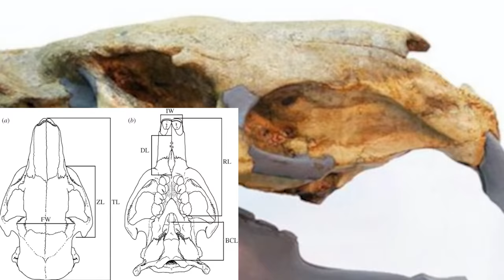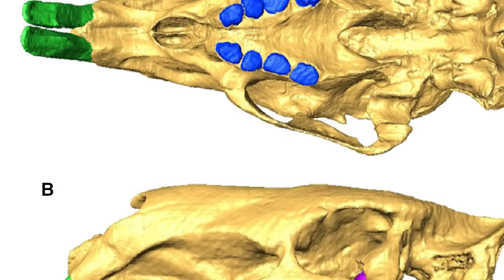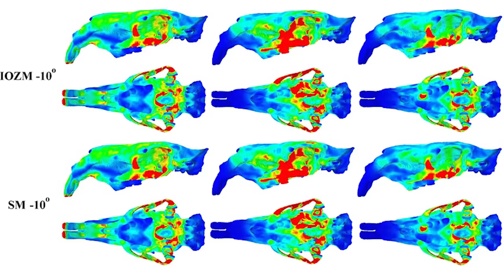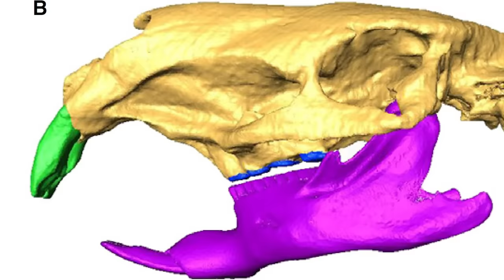The Biggest Rodent That Ever Lived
Millions of years ago in South America there lived a rodent of unusual size - Josephoartigasia.